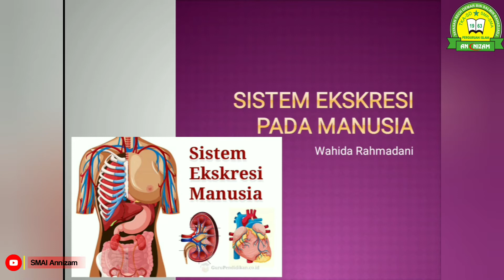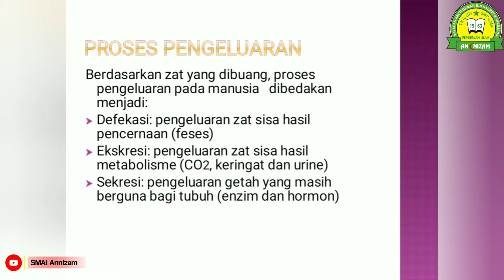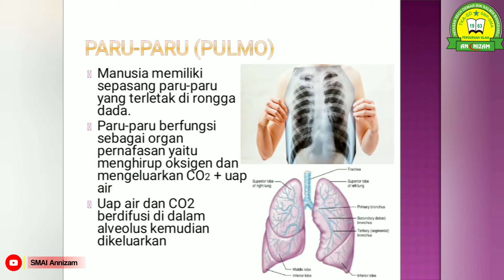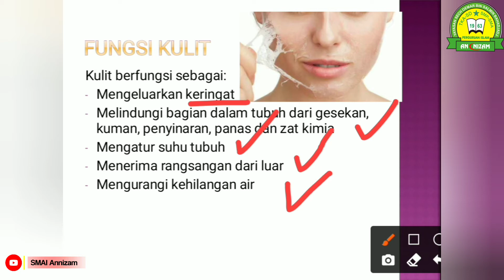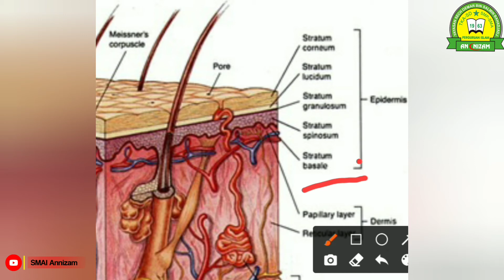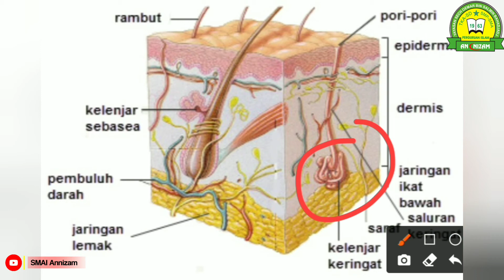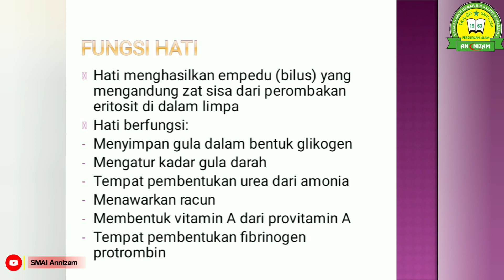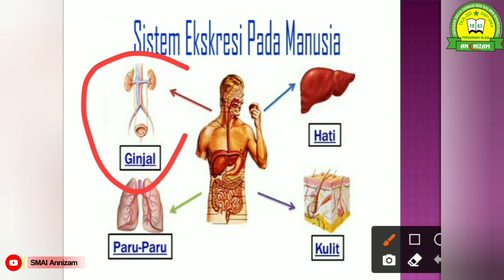Sistem Ekskresi Pada Manusia